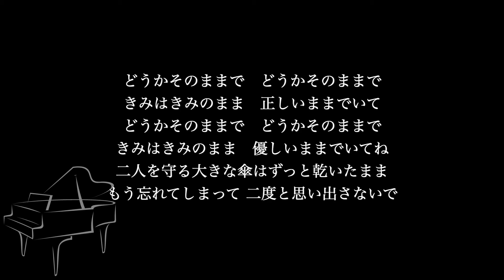【ピアノ伴奏カラオケ】どうかそのまま / ヒグチアイ【原曲キー】